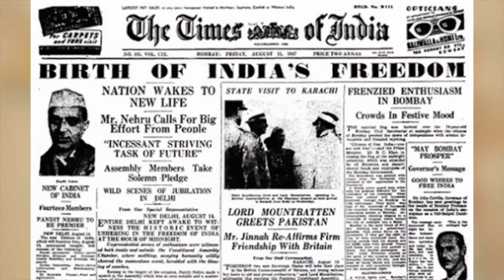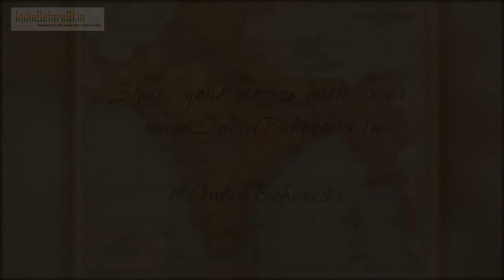When you could only buy two litres of Milk!: M R Madhavan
M.R.Madhavan, President and Co-Founder of PRS Legislative research, narrates his experiences of life in the IIM's at that time, shares his travel experience that even though he belonged to a middle class family, he boarded an plane only during the late 1990s.

He says that "I remember my brother got married in '88 which was three years before the reforms. So we had a lot of guests at home, before the wedding.  Obviously [for] lots of people at home you need milk for just coffee and stuff like that. Mother Dairy used to ration four tokens that is two litres per head  in the queue. So we used to all go, some six of us used to go, stand in the queue."

Watch this interesting video to know more about his experiences about how life was under License Raj.

This video is also available on our crowd-sourcing portal which is a platform to collect human interest stories highlighting life under the License Raj.